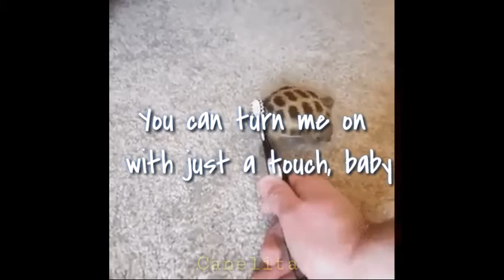BLINDING LIGHTS//THE WEEKND//LYRICS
Si quieres otra canción, comentalo en los comentarios ;3